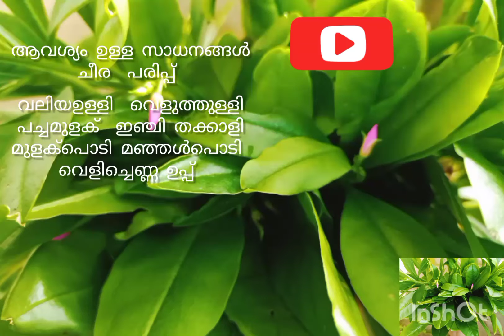ഈ ചീര ഇതുപോലൊന്ന് വെച്ചു നോക്കൂ